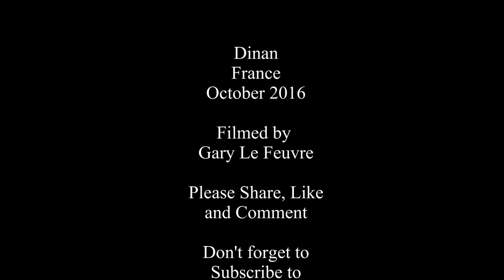Street Music, The Lion Sleeps Tonight, Dinan, France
Dinan is a quiet town, or is it.
We enjoyed this street music band on our trip to Dinan.

Feel free to check out My Blog where there is additional information about my video posts